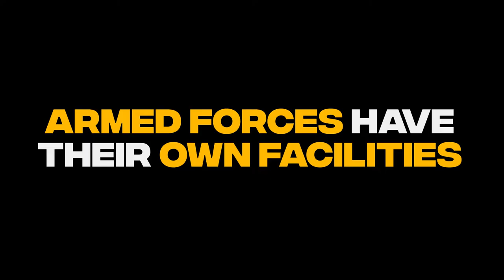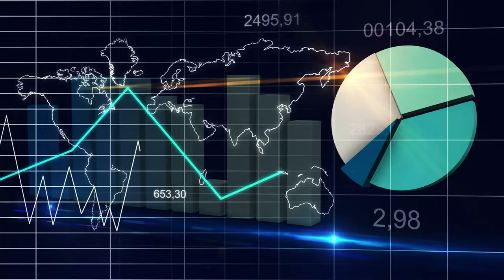Inside North Korea's Knock-Off Car Industry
Welcome to Motor Drive! In this video, we take you on a fascinating journey inside North Korea's knock-off car industry.

Despite international sanctions and limited resources, North Korea has managed to develop its own automobile industry. However, the country's car manufacturers have often been accused of producing knock-off versions of popular foreign car brands.

In this video, we delve deep into the inner workings of North Korea's car industry, exploring the factories, the manufacturing process, and the final products. We also examine the challenges that North Korea faces in producing cars with limited resources and technological expertise.

Join us as we take a closer look at the cars produced in North Korea, including the Pyeonghwa Motors and the Kumho Asiana models. We also explore the impact of international sanctions on the country's car industry and the potential implications for its future development.

So, sit back, relax, and join us on this eye-opening journey into the world of North Korea's knock-off car industry.